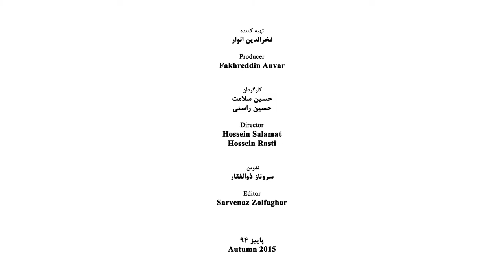Gizella Varga Sinai - Part 03 - گیزلا وارگا سینایی - قسمت سوم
Curriculum Vitae
Gizella Varga Sinai, Artist
Background / Education

I was born in Hungary in 1944. I studied art education at the "Akademie for Angewandte Kunst" in Vienna/Austria and came to Iran in 1967.

Ever since my childhood, I was pre-occupied with our own Hungarian stories, which do not date back to more than 1000 years. Historians presume that we came from the East; our famous poets and painters have created works expressing this nostalgia for the Orient as an ancestral homeland.

With this background, I came to Iran where a powerful and heroic past is sensed. It was my duty as an artist to pursue the tie between the past and the present and to show it in my paintings. Where did the old myths, fables, and stories come from? How can we express that they are still alive in us, that they now exist, and will continue in the future?

During my years in Iran, I have gone through the following artistic periods:

1. From West to East – 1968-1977
2. Blind Dolls - 1980
3. Echo of Silence – 1986
4. The South and its Masks – 1999
5. Images and Walls – 1989, 2003, 2005
6. Travel Diary - Safar Nameh - 2005 to ...

Teaching Experiences
1. Teaching at Moaser Studio (1981-87).
2. Teaching at German School, Tehran (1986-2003).
3. Organizing and facilitating workshops in Iran and abroad (2003 to date).

Memberships
1. Society of Iranian Painters (2001)
2. Co-founder and member of Dena Group (2001)

List of Exhibitions

Individual exhibitions:
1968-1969 Modern Art Gallery, Tehran
1973 Iran-America Society, Tehran
1975 Lautrec Gallery, Tehran
1977 Khaneh Aftab Gallery, Tehran
1980 Gallery Aai, Vienna, Austria
1981 Cafe Museum, Vienna, Austria
1986 Private exhibition "Echo of Silence", Tehran
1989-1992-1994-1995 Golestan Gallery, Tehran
1999 Aria Gallery, Tehran
2005 Homa Gallery, Tehran
2007 Pirkanpohja Art Centre, Finland
2007 Jakobstad [Pietarsaari] Tobaksmagasinet [Tupakkamakasiini]
   Exhibition with Jaana Erkkila, Finland
2009 Galerie UngArt, Collegium Hungaricum, Vienna, Austria
2010 SIIN GALLERY, Tehran
2011 Szombathely,Kunsthalle(Travelbook) with the Mediawawe Festival,Hungary
2011 Apadana Gallery,(Flower garden with Birds,gol-o morgh)Isfahan,Iran
2014 Vollnhofer Artgallery,(Travelbook)Budapest,Hungary
2014 National Museum,(Travelbook)Tbilisi, Georgia
2016 Castle Garden Bazaar, Budapest,Hungary(during the Spring Festival)